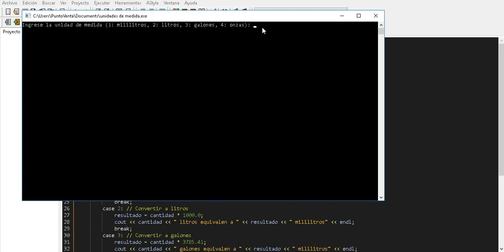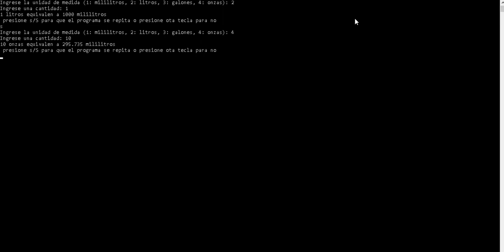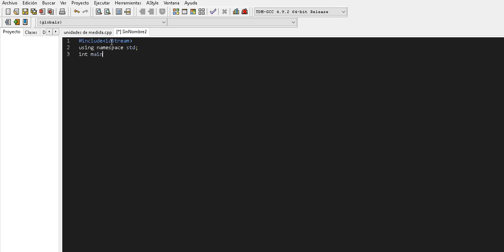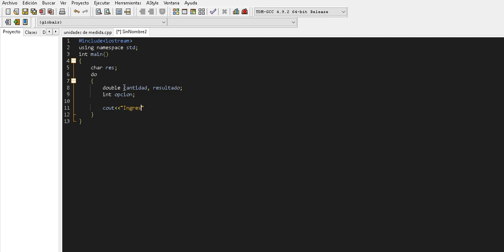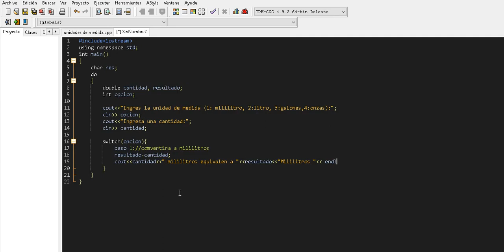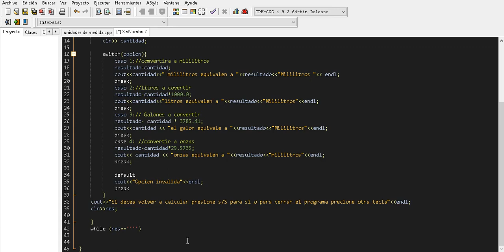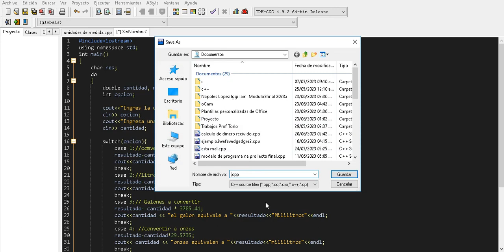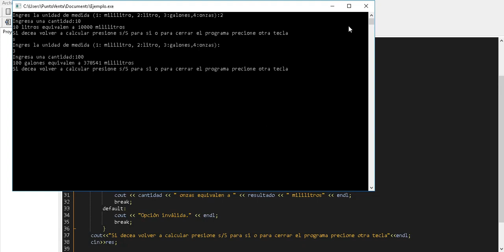como crear un programa de conversiones a mililitros